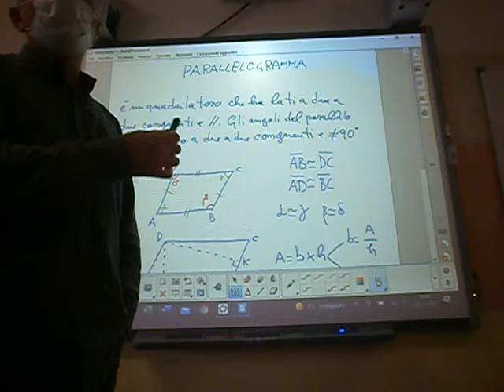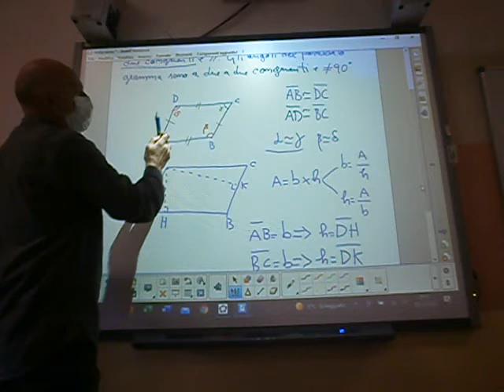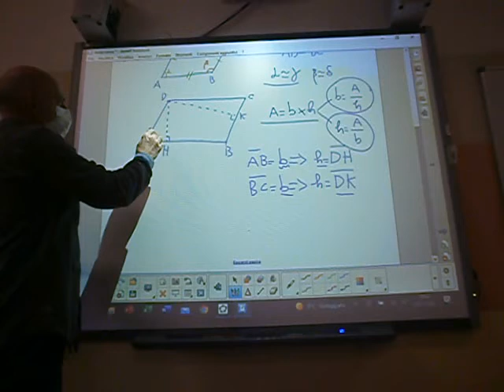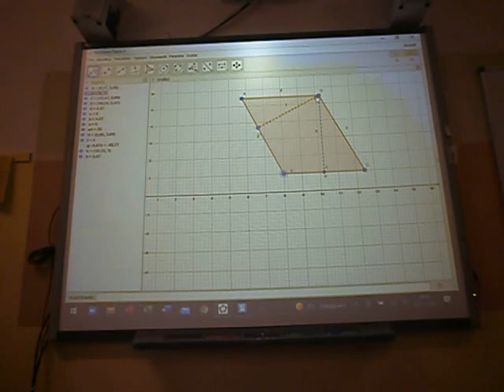Cl 2 parallelogramma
Caratteristiche del parallelogramma